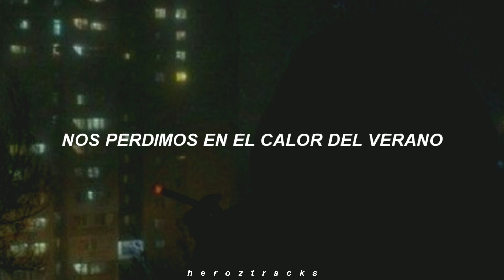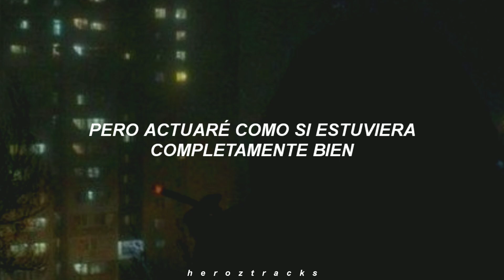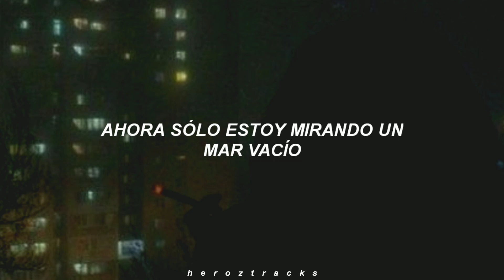acid ghost // all alone // sub español // español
song: acid ghost
band:  allá alone
sub español // español // letra Español